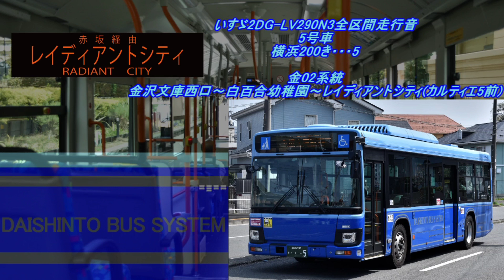いすゞ2DG-LV290N3全区間走行音